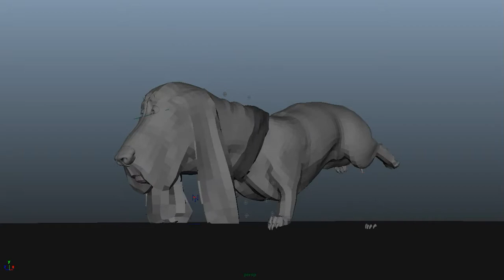BASSET HOUND RUN CYCLE